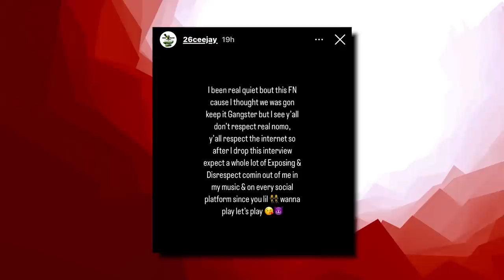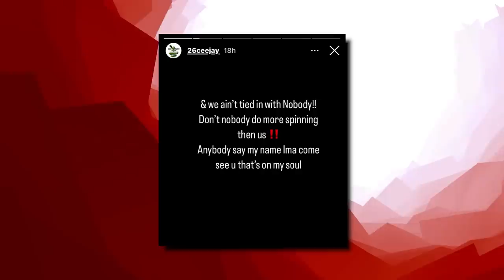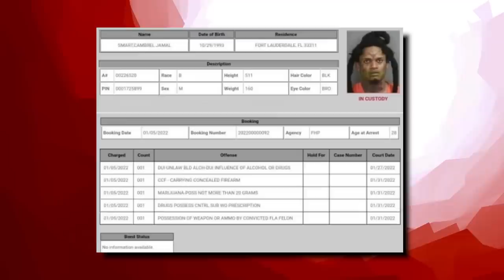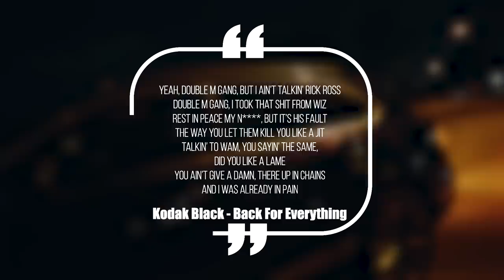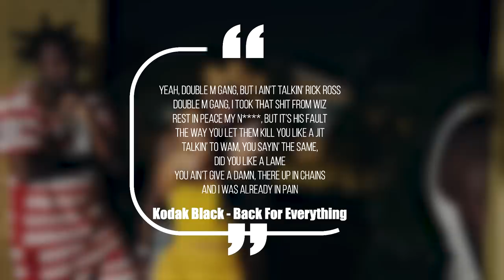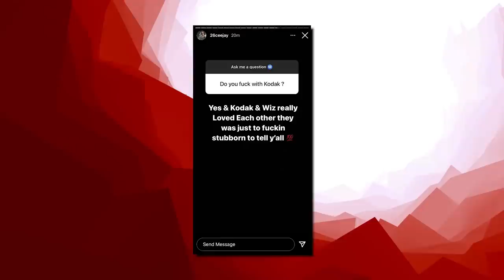Florida Rapper 26CeeJay Shot And Set On Fire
Kodak Black made it out the trenches and into the mainstream, but he allegedly still has heavy ties to the streets and he’s still surrounded by death and violence. And just a couple of weeks ago, an artist who was allegedly signed to him was shot and set on fire. This is the wild and brutal story of 26CeeJay.

This video is about Florida Rapper 26CeeJay Shot And Set On Fire. We also post stuff like Rappers Ready For Opps, Rappers Caught Lackin, Rappers Who Are Killers, Men Who Killed Rappers, and more so be sure to subscribe if you like these style of videos.